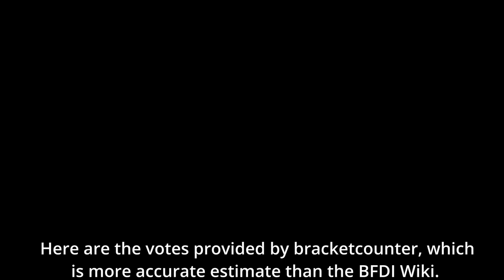TPOT 7 Voting Results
The TPOT 7 Voting Results are here after all of the votes have been counted!
Remember that one contestant from each team that lost in TPOT 6 will be eliminated!